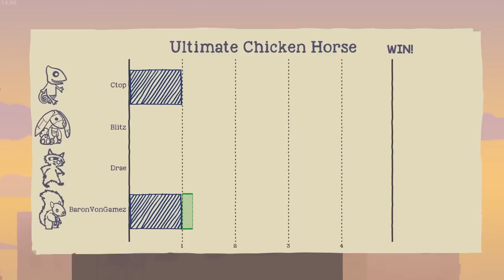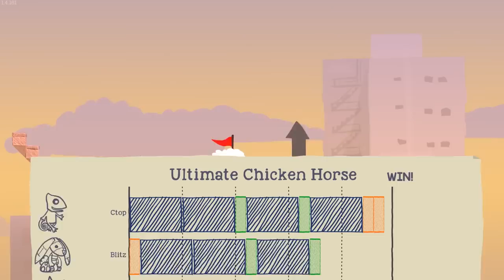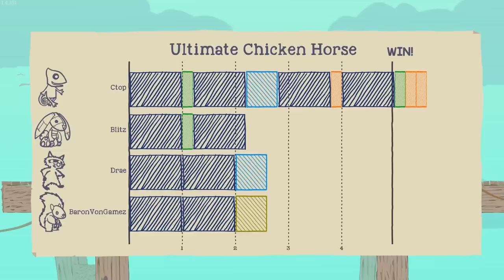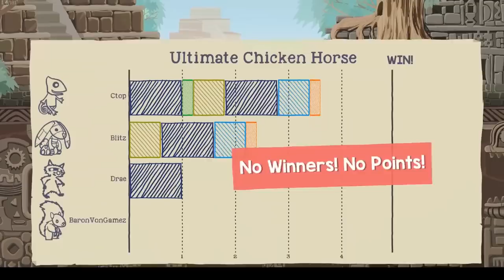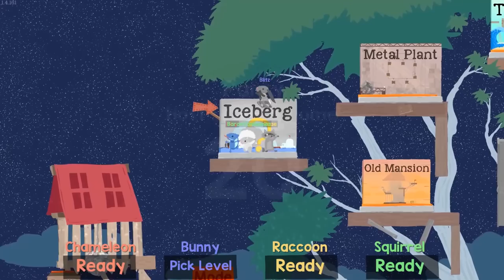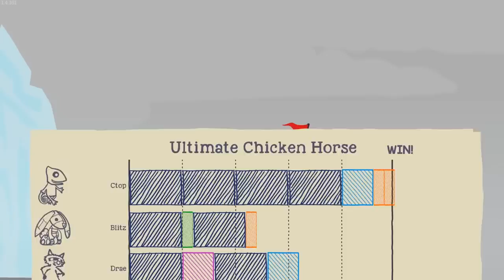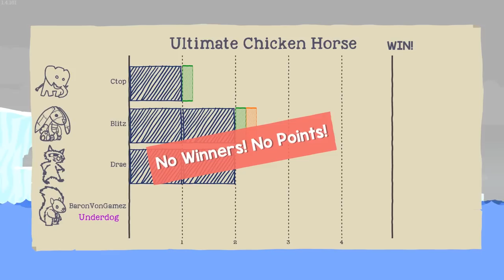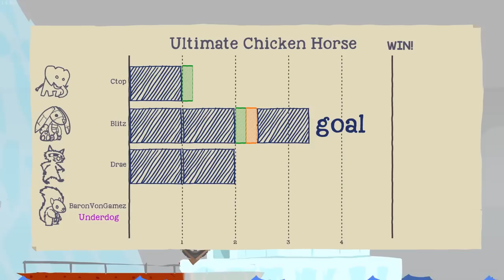Best Multiplayer Game Ever! - Ultimate Chicken Horse Gameplay - Update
Welcome to Ultimate Chicken Horse! Today I play with Baron, Draegast, and Blitz to see who is the ultimate animal! Ultimate Chicken Horse is a party platformer game where you build the level as you play, placing traps and hazards to screw your friends over, but trying not to screw yourself.